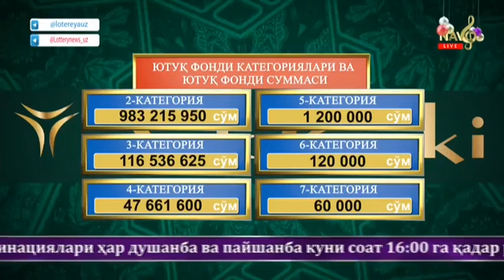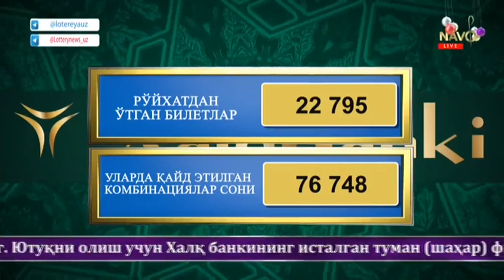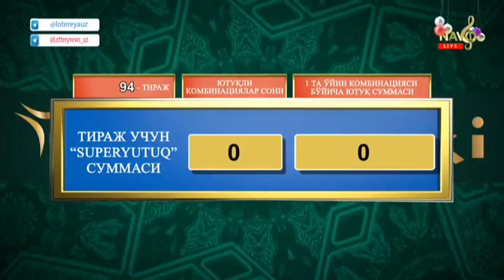Super lotto | 94-тираж учун "Superyutuq" 1 874 035 188 сўмни ташкил этади [31.12.2020]